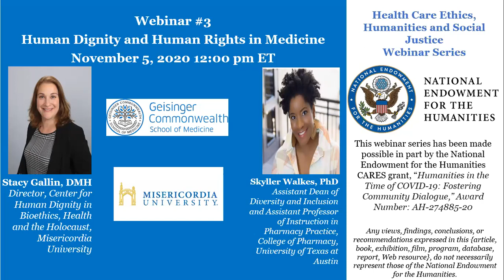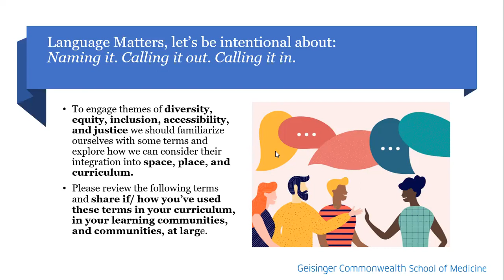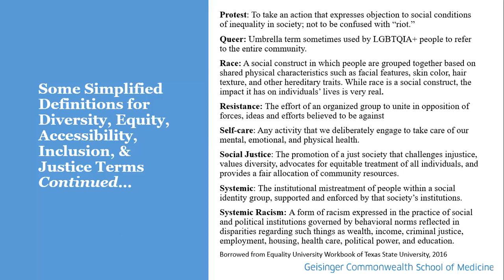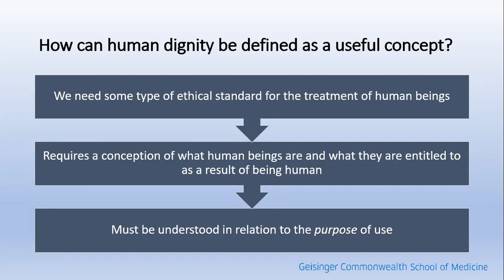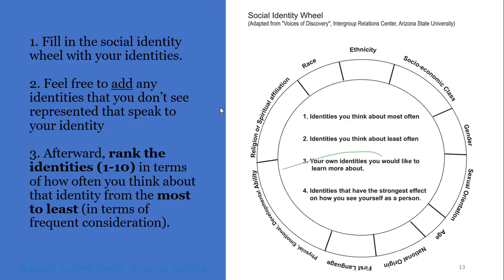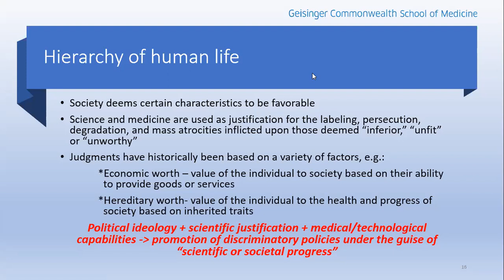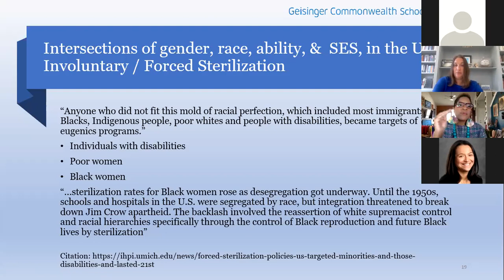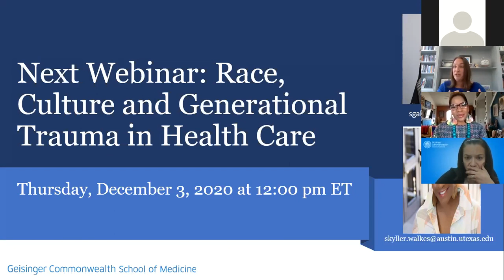Human Dignity and Human Rights in Medicine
Stacy Gallin, DMH, and Skyller Walkes, PhD, discuss the concepts of human dignity and human rights in medicine as well as the relevance of these concepts in the context of medical education, practice, policy and bioethics. They will also examine the Holocaust and American slavery as the historical framework for exploring the ramifications of placing scientific/societal progress over the promotion of individual welfare and human dignity.

Presenters:
Stacy Gallin, DMH - Founding Director of the Maimonides Institute for Medicine, Ethics and the Holocaust; Visiting Assistant Professor, Biomedical Ethics and Humanities Program at New York Medical College; Director of the Center for Human Dignity in Bioethics, Health and the Holocaust at Misericordia University

Skyller Walkes, PhD - Assistant Dean of Diversity and Inclusion & Assistant Professor of Instruction in Pharmacy Practice, College of Pharmacy, University of Texas at Austin